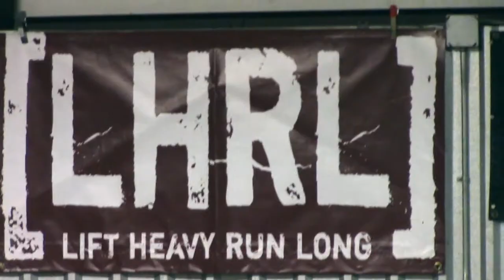Lift Heavy Run Long® #79 with Alex Maclin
Alex Maclin is an Olympic Weightlifter, coach, and digital marketer from Memphis, TN. Alex began his fitness journey with CrossFit back in 2010, stepping into the gym of Mike Bledsoe and Doug Larson, now of Barbell Shrugged.

Shortly after beginning CrossFit, Alex started competing in Olympic Weightlifting and has lifted in several national-level competitions since 2012 including University Nationals, the American Open, and the American Open series.

A passionate coach and teacher of the Olympic lifts, Alex created an online technique training course for Olympic Weightlifting, FLIGHT School, and has remotely coached Olympic Weightlifting to well over 1000 athletes in the FLIGHT and Muscle Gain Challenge programs. As a Precision Nutrition certified coach, Alex is dedicated to helping others reach their fitness and health goals as well as understand, develop and practice habits to build a sustainable lifestyle based on solid nutrition principles rather than fad diets and quick fixes.

Being introduced to digital marketing during his career as a marketing manager and director at Barbell Shrugged, Alex has now teamed up with Travis Mash and Mash Elite Performance to help the Mash Elite team reach new growth through content, email, paid traffic, and social media. You can find Alex mostly on Instagram at @alexqmaclin and as of winter 2017, co-hosting The Barbell Life Podcast alongside Travis Mash and Loren Pinilis.